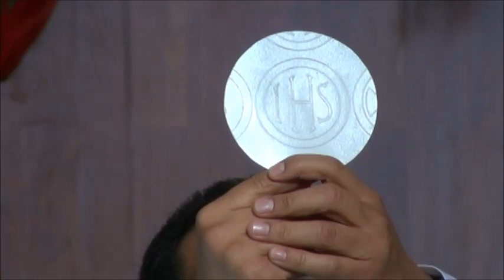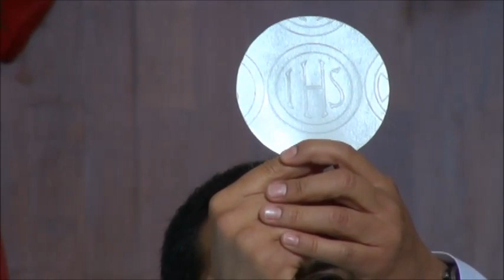Santa Misa Lunes 18 Enero 2016 Padre Chuy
La Parroquia Sagrada Familia invita a vivir la santa misa en vivo Santa Misa. Parroquia N. Sra. de la Meced. León, Gto. México.